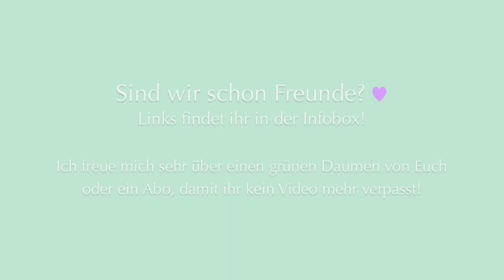[BEAUTY] Neue LEs ... und Mamegoma ♥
♥ BITTE LESEN! ♥

Du willst mich kontaktieren?

xoxo Beccy ♥

Free Music by: Apple IMovie "Chelsea Loft"